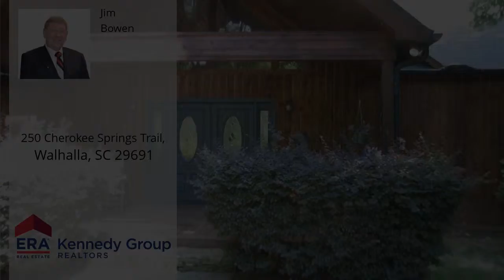250 Cherokee Springs Trail, Walhalla, SC 29691 - MLS #20217336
Property Description
Rarely, very rarely does an estate in Upstate SC come up for sale featuring what this estate has to offer. We are very pleased to market it for the seller. The property is situated in a most private setting and yet one can be almost anywhere in Oconee County, upper Anderson County and into Georgia within 30 to 45 minutes. Forty plus or minus acres with timber, pasture with fencing, bottom land, a large barn, and a bold creek right through the middle of it. There are no words to describe the home on the estate. You have to see it to believe it! It features 7400 square ft. of heated space and the owner/builder spared no expense in building it. To compliment the massive home, it is built within a natural setting decked with cedar for the exterior which is shaded with natural trees. When you enter the front foyer, it is almost unbelievable. You can't miss all the open space, the large fireplace, and the ceiling peaking at 17 ft. in the living room, dining room and kitchen. The home was built so you are able to see all the natural, year round beauty through the many glass doors. They open onto the 5000 square ft. of decking that is all the way around the back and one side of the massive home. Once you enter into the master bedroom on the main level, it's so large it makes a king sized bed look like a cot. The master bedroom bath is spacious! There is a large room for just the jetted tub; another for the commode and walk-in shower and yet another for an extra large walk-in closet. Cannot fail to mention the screened-in porch just off the back for the master bedroom. Once into the full, finished basement, one can still have all the open space looking right into the natural beauty through several double glass doors. The basement level can accommodate four bedrooms with two baths. There is just too much about this estate to describe it! A MUST SEE TO BELIEVE IT!